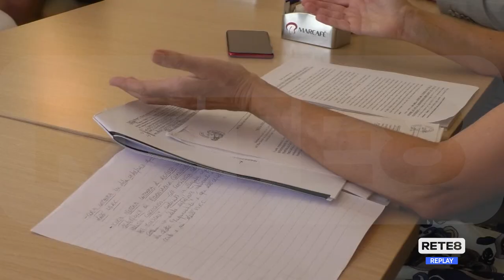Tossicia - Appello per la ricostruzione di un immobile privato